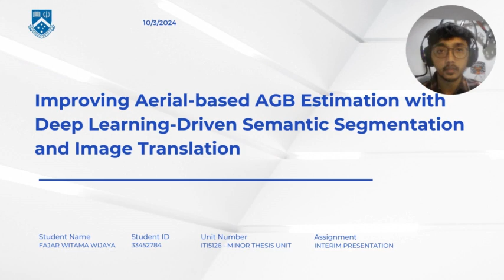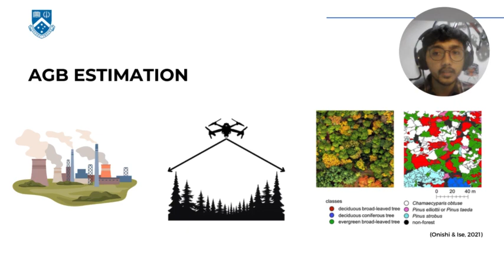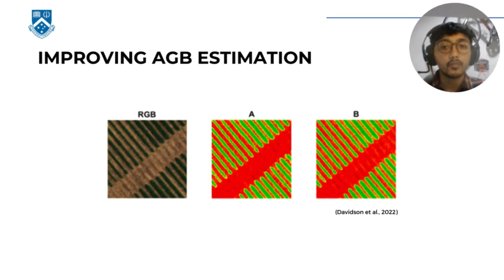Improving AGB Estimation with Deep Learning Driven Semantic Segmentation and Image Translation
climate change issues need to be addressed in an
immediate manner as well as in achievable and controllable manner. One way to tackle climate
change is to mitigate the carbon concentration in the atmosphere and/or using sustainable energy
sources to reduce our dependencies on fossil fuels. And the key to such mitigation is to estimate the
amount of aboveground biomass (AGB) in the forest. The current trend of AGB estimation is by using
remote sensing and AI technology, With the use of remote sensing, we can estimate AGB indirectly
using allometric equations or machine learning algorithms such as ensemble learning. The
constraint of this project is to estimate AGB using UAV with RGB sensor only. However, the useful
information from aerial RGB images is severely limited, using RGB image alone will lead to AGB
estimation with high uncertainty and/or errors. With the advancement of deep learning techniques,
namely semantic segmentation, and image-to-image (I2I) translation, we can improve the limited
information of RGB images. Forest structural parameters such as crown diameter and wood specific
gravity can be derived from semantic segmentation result, meanwhile the tree height is obtained
 from image translation model that convert RGB to CHM band image. The typical image translation
model CGAN and is trained using RGB-CHM dataset pairs, and the tree height estimation is
dependent on the performance of CGAN. Therefore, AGB estimation can be improved by introducing
wood specific gravity and tree height to the ensemble learning model.